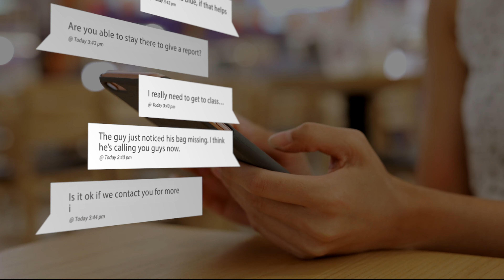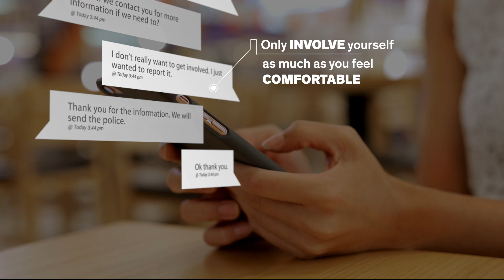Chat with UIC Police through the UIC SAFE App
A quick instructional video on how to access the "Chat with UIC Police" feature within the UIC SAFE App and what type of information you should provide when connecting with UICPD.

*To update your app to the newest version simply tap the dark-gray label on the bottom of your app that reads: "New settings available, tap to update."

*To access the "Chat with UIC Police" feature within the UIC SAFE App:
1. Tap the blue “Report a Tip” button from the app home
screen.
2. Tap the white "Chat with UIC Police" button.
3. Read the instructions and tap the white “Chat Now” button.
4. Wait until an available dispatcher accepts the chat.
5. Send and receive messages through the chat box on the screen.
6. Tap the white "back" arrow to exit the chat.

CC Available

Text on the screen:
-How do I contact UIC Police with the SAFE App?
-Chat with UIC Police
-UIC SAFE for dummies (beginners)
[Chat messages from a fictional conversation between a user/student and an operator from the UIC Police Dispatcher]
Operator: UIC Police – do you have an emergency?
User: Hi. I’m at Student Center West, at the Starbucks. I think I saw someone steal a laptop.
CALLOUT: Be a partner in campus safety. Report your concerns.
Operator: What’s their description?
User: Medium height, had on a big grey coat. I couldn’t tell you about her build.
CALLOUT: Share what you can, based on what you know.
Operator: What race was she? About how old?
User: She looked white and had blonde hair in a pony tail, maybe 20 or 21
Operator: Is she still there?
User: No, she walked out pretty quickly.
Operator: Which way did she go?
User: She watched someone put down their computer bag at a table, then go to pick up his coffee.
User: While he wasn’t looking, she grabbed the bag and walked out. I think she went into toward the Medical Science Building.
User: The bag was blue, if that helps
CALLOUT: Be as detailed as you can. The more information the better.
Operator: Are you able to stay there to give a report?
User: I really need to get to class…
User: The guy just noticed his bag missing. I think he’s calling you guys now.
Operator: Is it ok if we contact you for more information if we need to?
User: I don't really want to get involved. I just wanted to report it.
CALLOUT: Only involve yourself as much as you feel comfortable.
Operator: Thank you for the information. We will send the police
User: Ok thank you
-ready.uic.edu